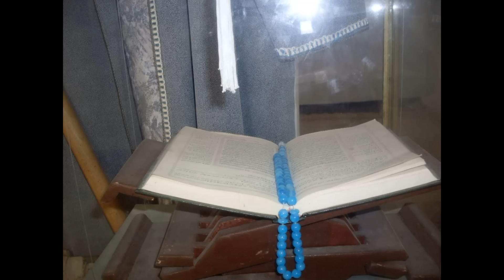Дін істері басқарма басшыларының әлеуметілігіне маниторинг аруақтардан 1